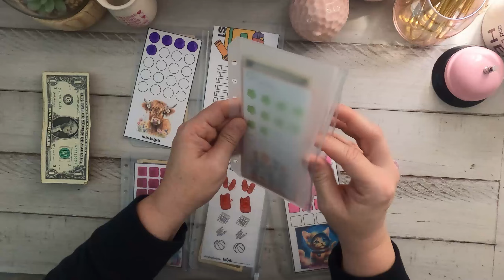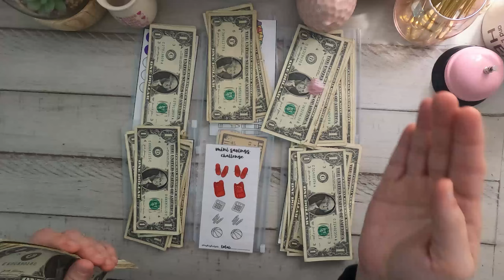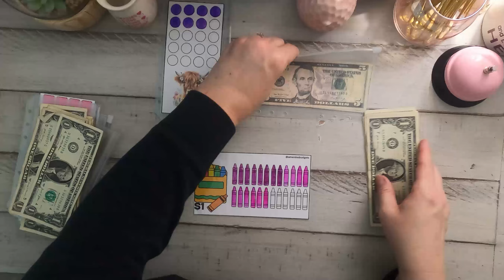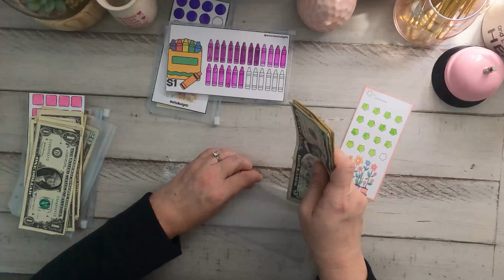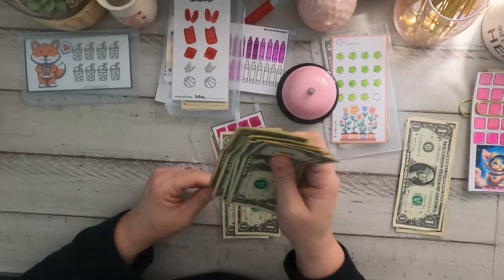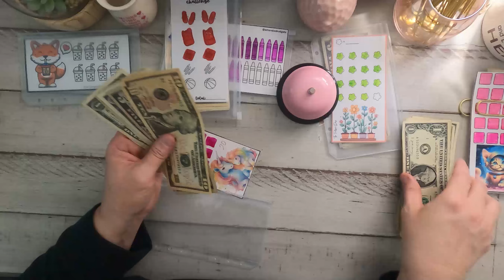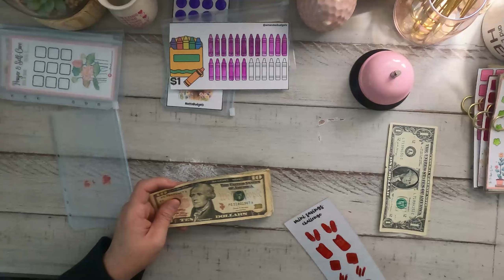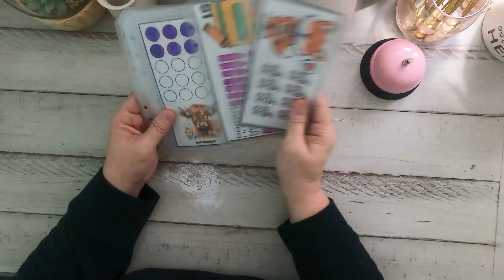Sunday Saving With Friends!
Hi Friends!
In this video we are saving $50 of my weekly paycheck.